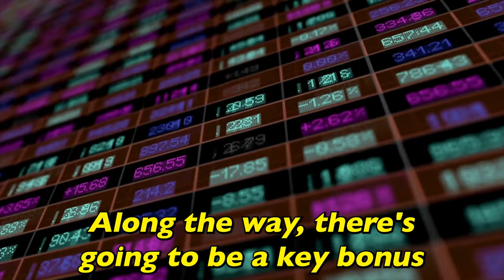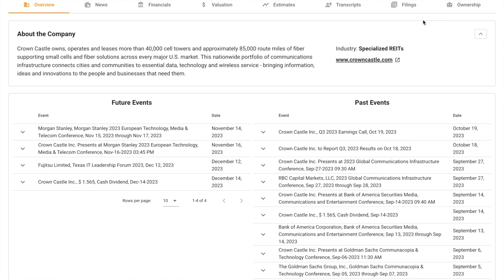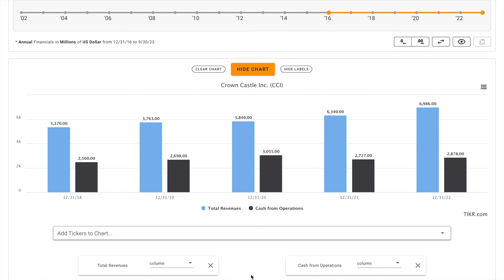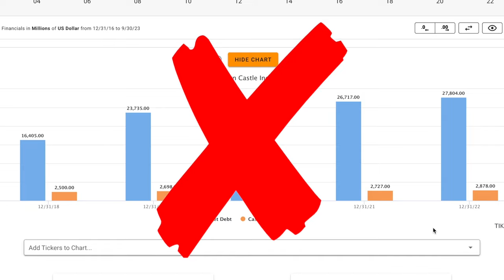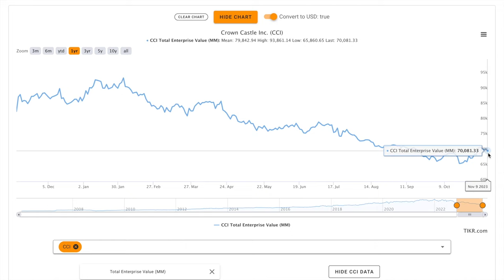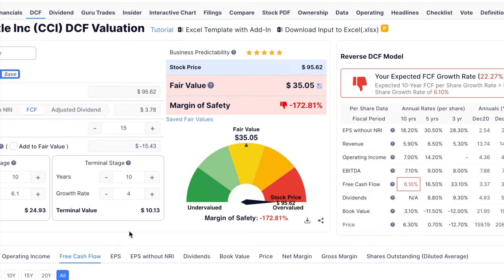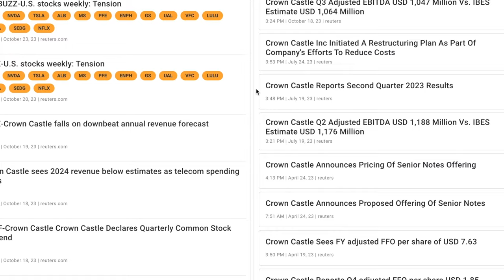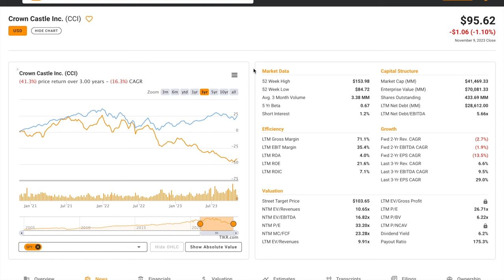CROWN CASTLE STOCK ANALYSIS (CCI): A Value Trap or a Deep Value Stock?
In this video, we'll perform a CCI stock analysis and figure out what Crown Castle looks like based on the numbers. Crown Castle currently has an above average 4.5% dividend yield! We'll also try to figure out what a reasonable fair intrinsic value is for Crown Castle. And answer is Crown Castle one of the best dividend REITs to buy at the current price? Find out in the video above! Global Value's Crown Castle stock analysis.

(remember you get 4 months free if you sign up for an annual subscription!)